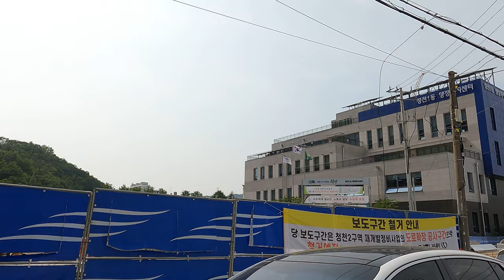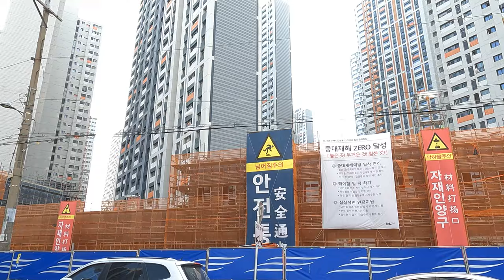2023년 10월 입주 인천 부평 관심단지/ 총31개동 5050세대 이편한세상부평그랑힐스/아파트 소개/아파트 단지 소개/부동산 소개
안녕하세요!!!
이번 영상은 부평구 청천2구역 재개발 지역에 건립되는 31개동 5050세대 이편한세상 부평 그랑힐스 아파트 영상입니다.
입주는 23년 10월이니 4개월 남았네요.